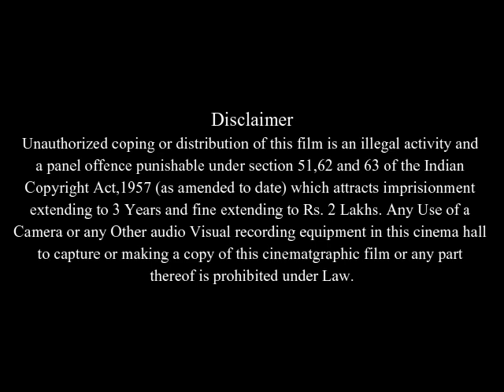Cleaner Full Movie Facts & Review in English / Samuel L. Jackson / Ed Harris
In this video we will tell you about fact and review of movie Cleaner  .